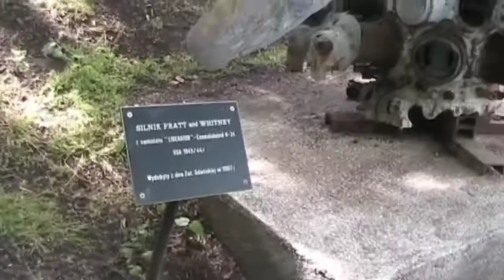Muzeum Marynarki Wojennej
Miła wycieczka po skansenie z militariami w Gdyni